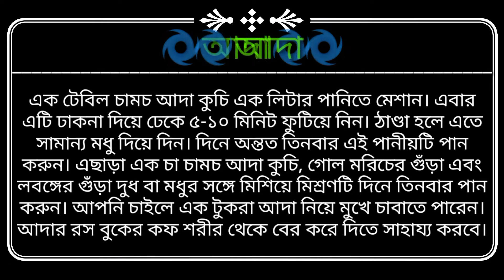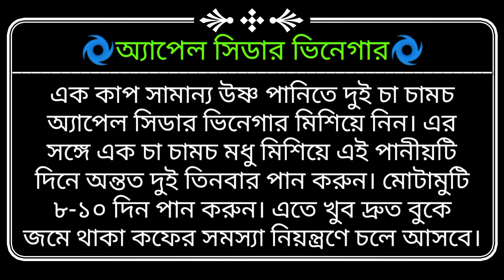বুকে জমে থাকা কফ দূর করার ৬ টি ঘরোয়া উপায় | Unique Health & Consultation